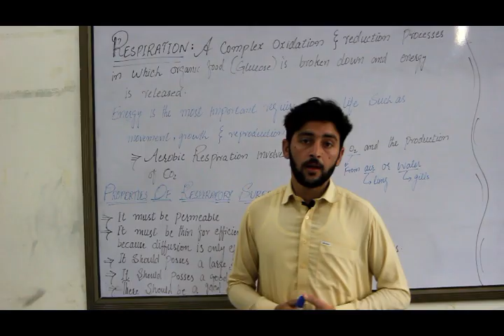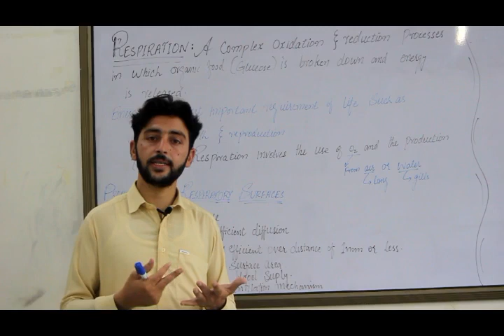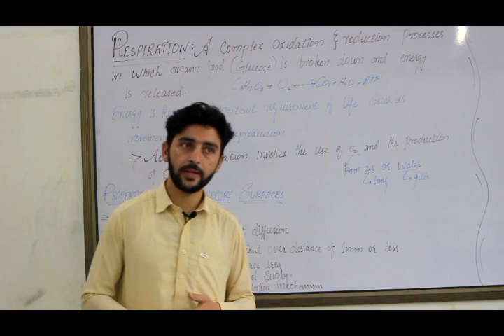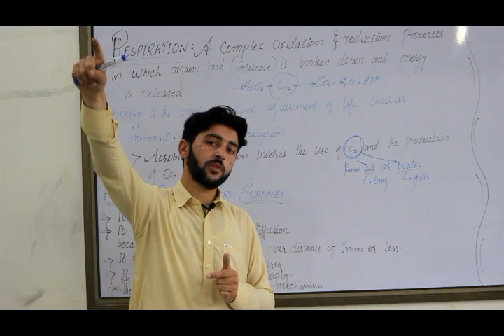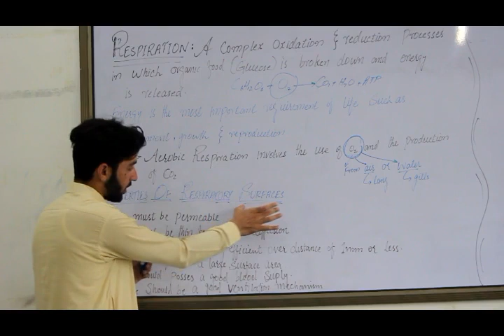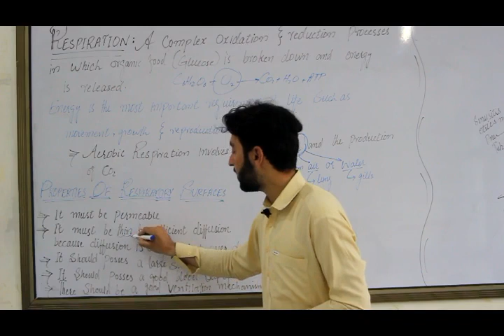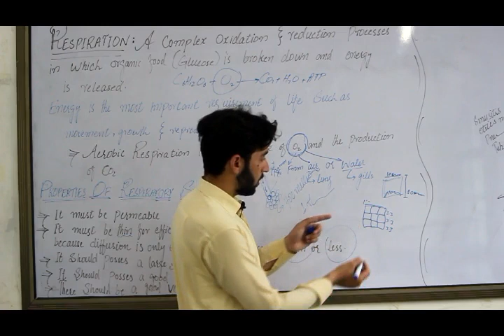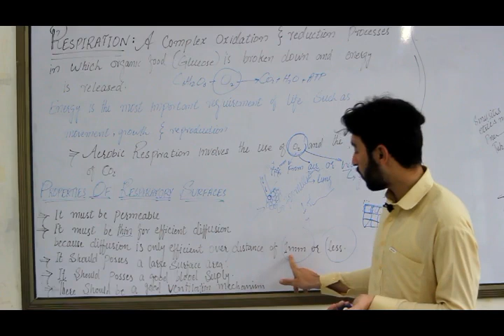0101| Respiration (Introduction)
2nd Year Biology, KPK Textbook Board
Unit | Respiration
Instructor | Zeeshan Khan